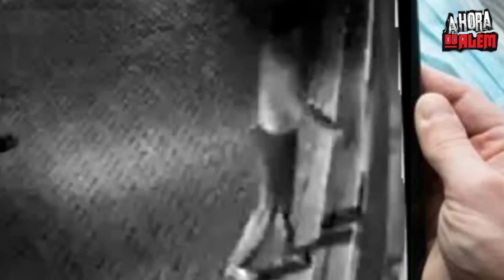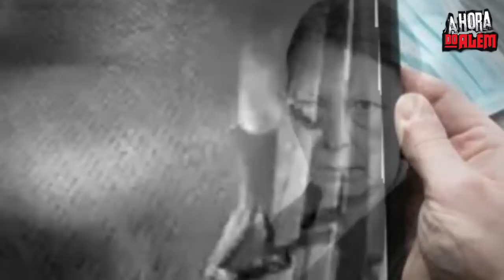Relatos de uma Tanatopraxista 'ATE QUE PONTO CHEGA A MALDADE DE ALGUÉM '